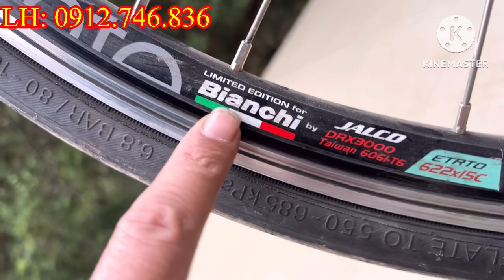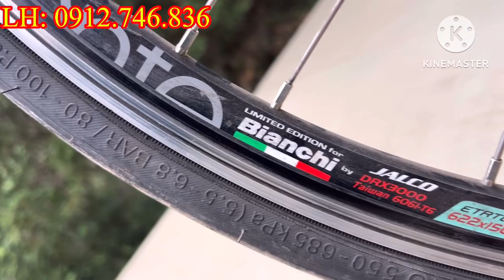Xe đạp bãi nhật. Ý xuất nhật. Full nhôm cấu hình cao